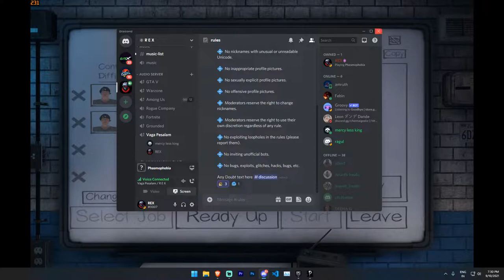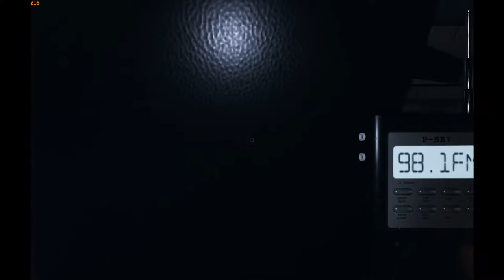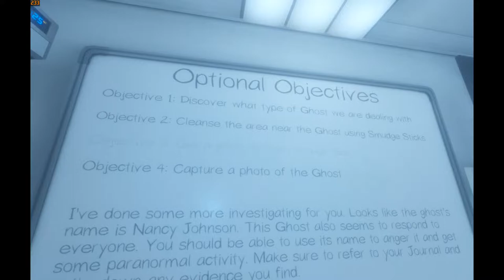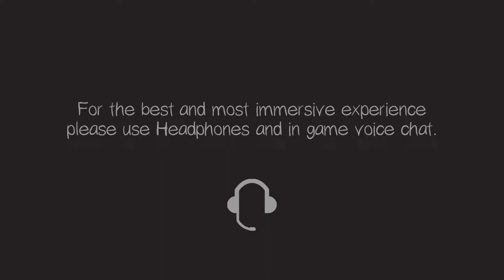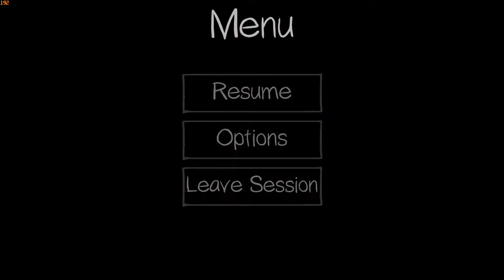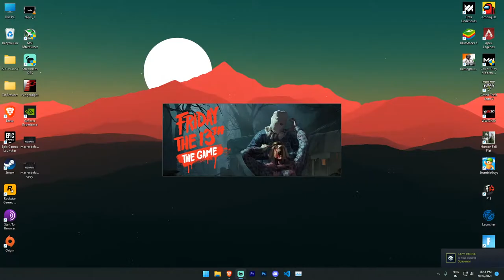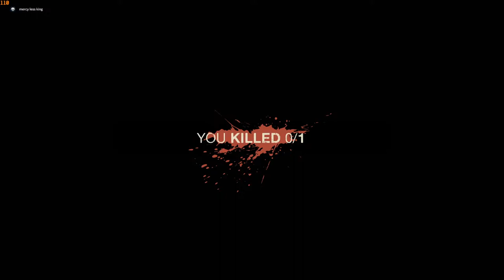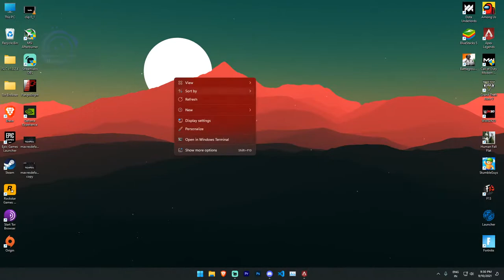Pesama pooriya ( Phasmophobia )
We don’t encourage minor (below 18 age) to watch this channel after 10pm IST and this channel will not be liable for any special,
 indirect or consequential damages or any damages whatsoever resulting from loss of use, data or profits arising out of or in communication with the availability,
 use or performance of any information communicated on this YouTube page.

And If you don't like it then comment your suggestions

SYSTEM SPEC:-
Monitor : Samsung Curved OLED 24'inch 144 Hz
CPU - AMD Ryzen 5 3600X
GPU - Asus GTX 1660 Super OC 6GB

CHAT RULES:
•    Don’t spam
•    No racism